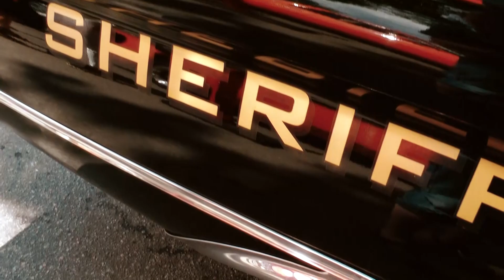2018 05 26 Powermeet Hässleholmsgården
Från Powermeet på Hässleholmsgården den 26 maj 2018